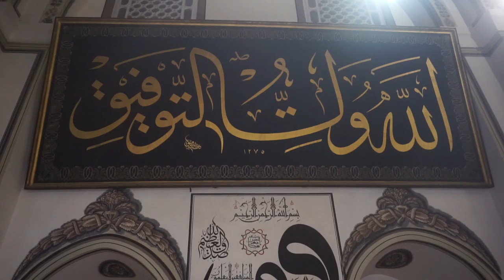Awesome Islamic Caligraphy, Letters inside letters | Free İslamic Footage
Awesome Islamic Caligraphy, Letters inside letters, MUST WATCH!